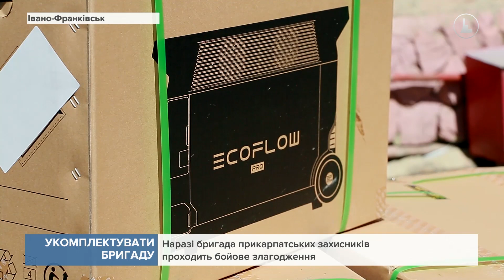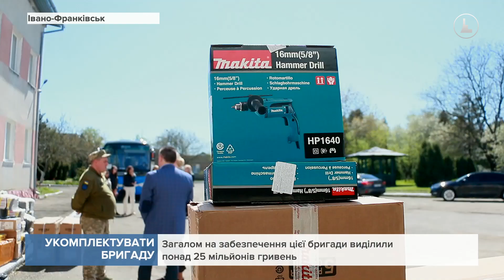Укомплектувати бригаду: Івано-Франківська ОВА передала допомогу прикарпатським бійцям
На понад два мільйони гривень для них закупили матеріально-технічне забезпечення, прилади нічного бачення та побутові речі. Усе обладнання та інструменти придбали за запитом військових.